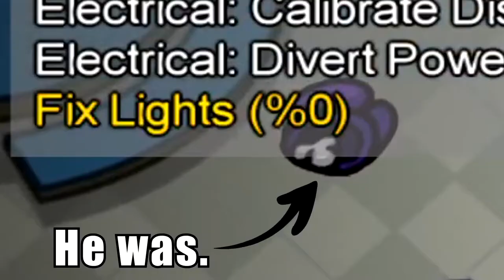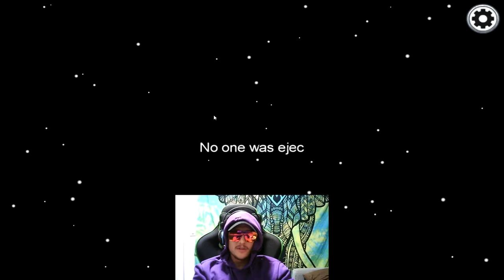ŠALE I POŠALICE - FUNNY MOMENTS AND FAILS IN AMONG US | COMPILATION *ZMBT edition*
Jos jedan gamerski jutuberski video.
Ovaj put vas uvodim u šaljivi svijet nas "gamera".

AMONG US EDITION.

Ako gledas do kraja video hvala ti.

NE ZABORAVITE PRAVILO.

Ne morate me dodati na instagram.
Za donacije primam samo CA$H.